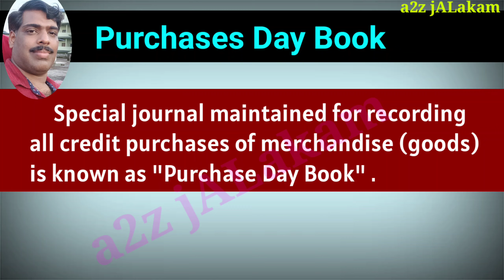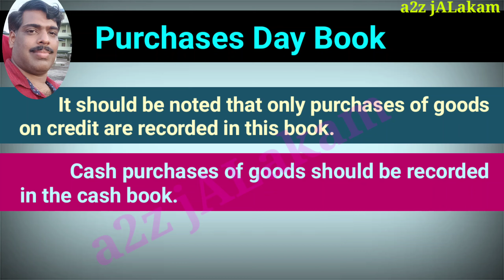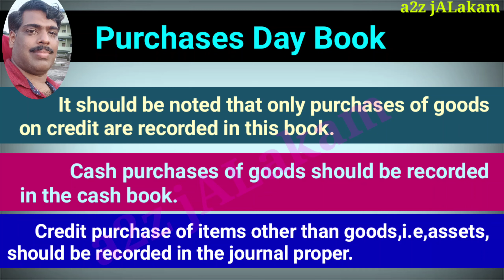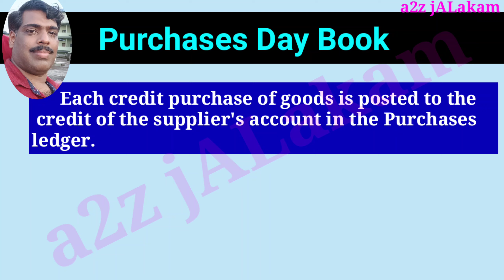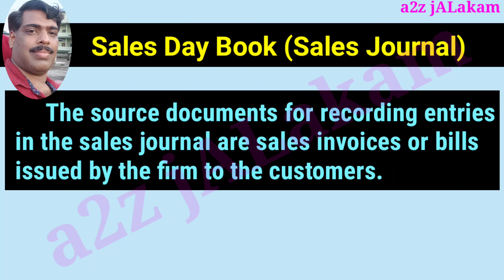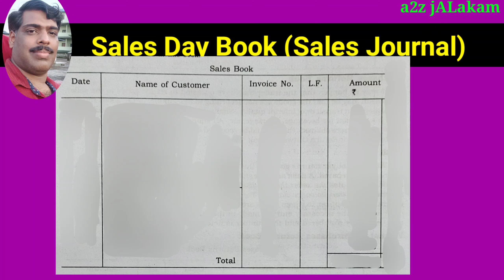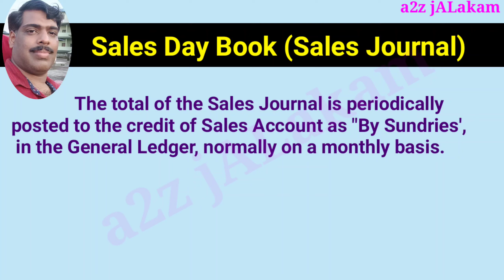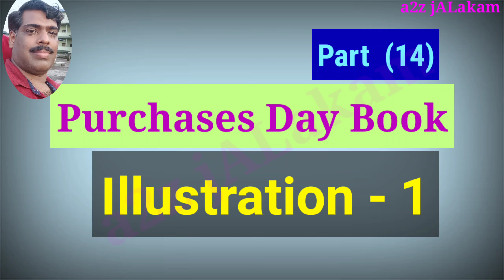Purchases Day Book & Sales Day Book : Meaning, Format, Other Names etc._മലയാളത്തിലുളള വിശദീകരണത്തോടെ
+1 കൊമേഴ്സ്, +1തുല്യത കോഴ്സ്, B.Com, BBA, മുതലായ കൊമേഴ്സ് ക്ലാസുകളിലെ Accountancy വിഷയത്തിലെ ഒരു Chapter ആയ Recording of Transactions ലെ Topic ആയ Sub-division of Journal ലെ ഒരു പ്രധാന ഭാഗമാണ് Purchases Day Book & Sales Day Book.

Explained in Detail in Malayalam with required notes in English...
മുമ്പത്തെ ക്ലാസുകൾ ..👇👇👇
Sub-division of Journal